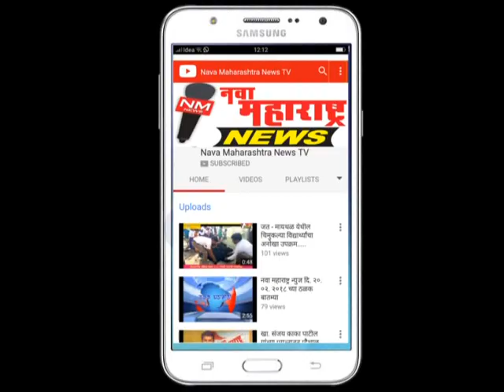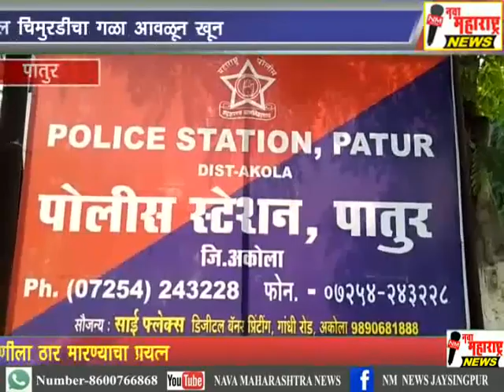पातूर :बापानेच केला झोपेतील चिमुरडीचा गळा आवळून खून :नवा महाराष्ट्र न्यूज